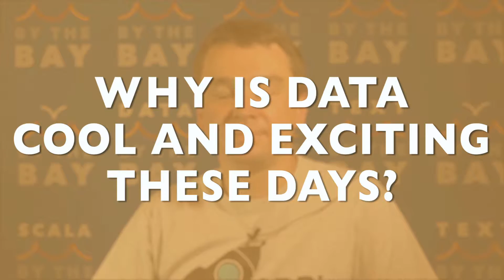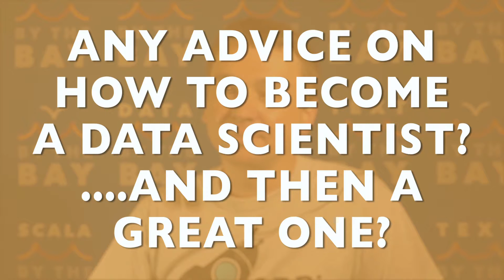DBTB Roman Shaposhnik